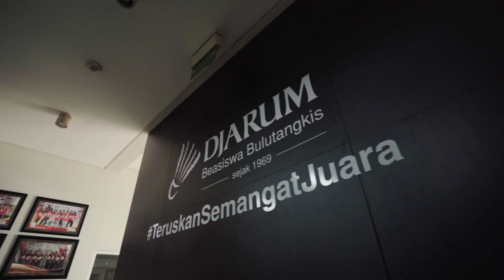AUPBD2023 - Perjuangan 981 Peserta di Tahap Screening 2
Di hari kedua Audisi Umum PB Djarum 2023, sebanyak 981 peserta melanjutkan perjuangan di tahap screening ke-2. Mereka bermain selama 10 menit, untuk menunjukkan teknik dasar yang mereka miliki kepada tim pencari bakat.

Ini cuplikan keseruan di tahap screening ke- 2 yah, Sobat!